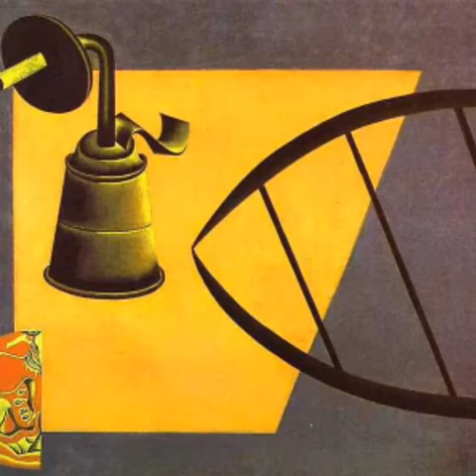JOAN MIRÓ. 1893-1983.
Hizo del color y la pintura infantil el lenguaje de su estilo pictórico.